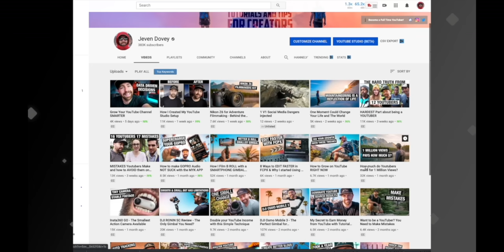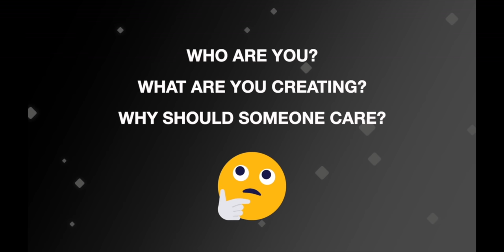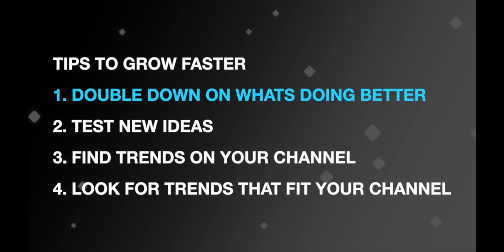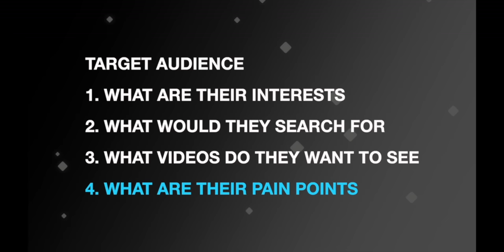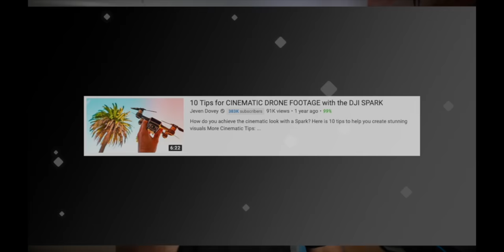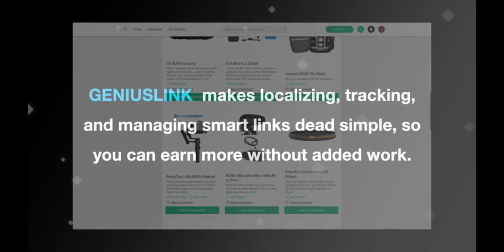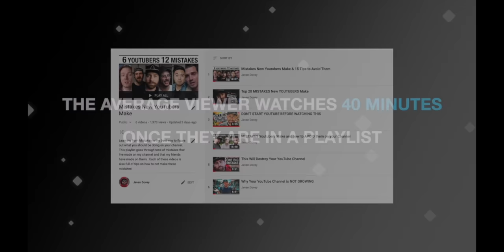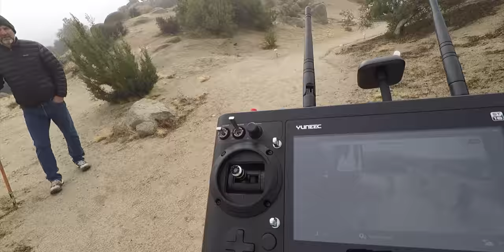How to Grow a YouTube YouTube Channel - Beginners Guide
This is your complete guide on how to grow a YouTube Channel

LEARN HOW TO BE A CREATOR IN MY ONLINE COURSES
△ Creating Video Ideas and a YouTube Strategy
△ How to Use Any Camera
△ Video Editing Beginners Guide
△ Creative Color Grading - From Beginner to Pro
More Creator Courses to Expand Your Skills

△ Better MUSIC for your VIDEOS
△ My LUTs for FAST Color Grading
△ Easy way to Sell Your Footage as Stock
△ Gear I Use To Make My Videos

0:00:00 - How to Start a YouTube Channel intro
0:01:11 - Strategies to Grow a Channel
0:42:08 - How to Build a YouTube Business
1:01:00 - Lessons From My YouTube Journey